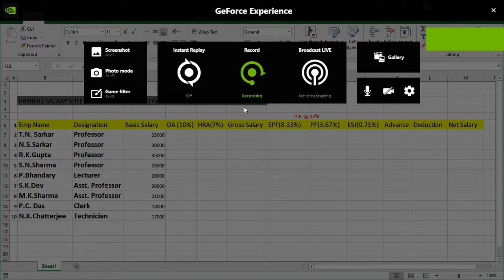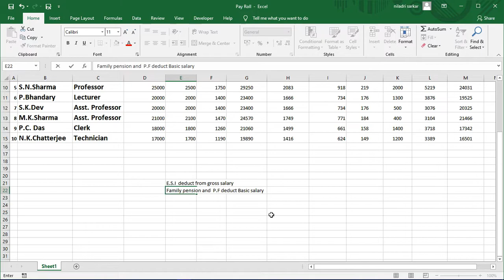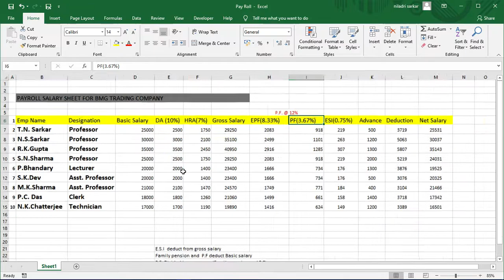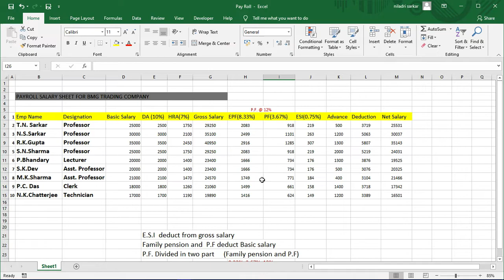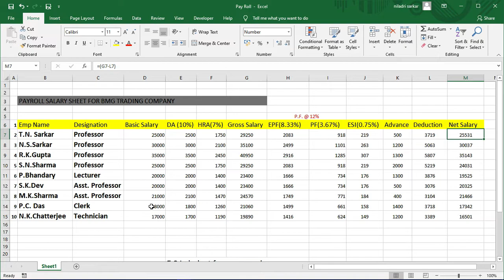DO THIS PAY ROLL SALARY SHEET (EASY METHOD)